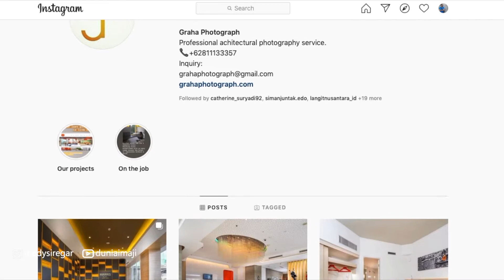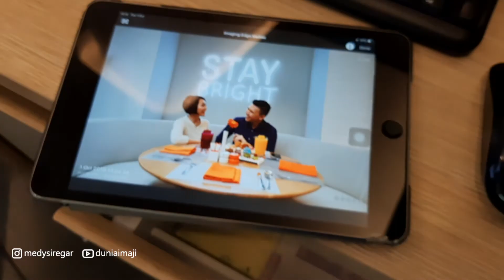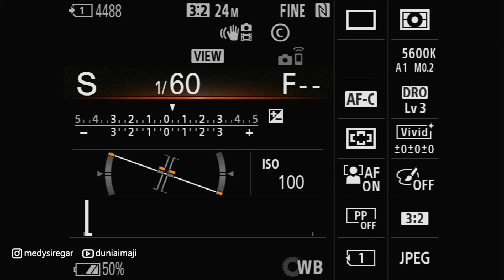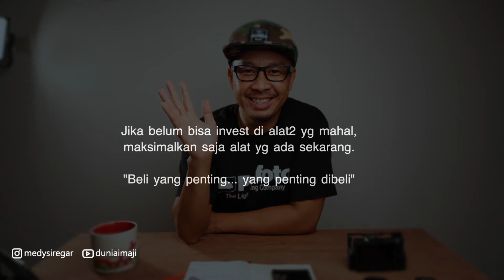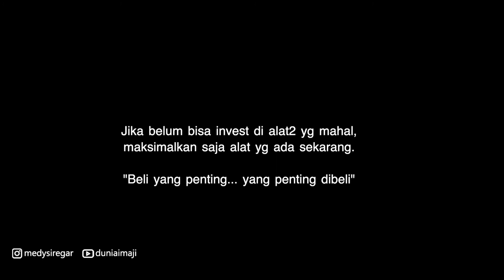ALAT-ALAT DASAR UNTUK PHOTO INTERIOR DAN ARSITEKTURAL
Purchases made through some store links may provide some compensation